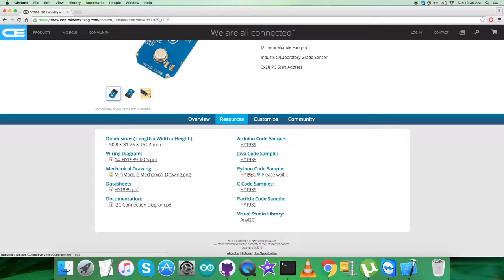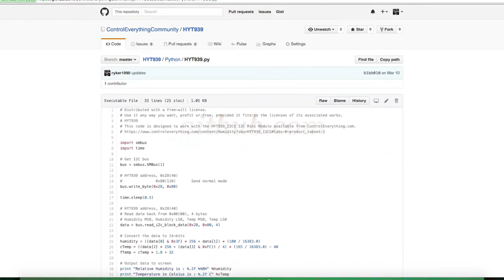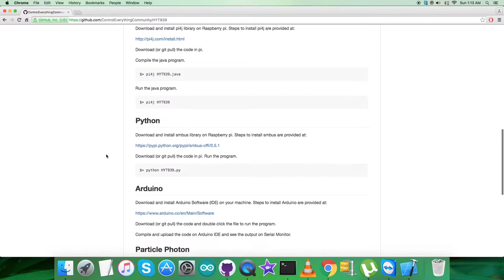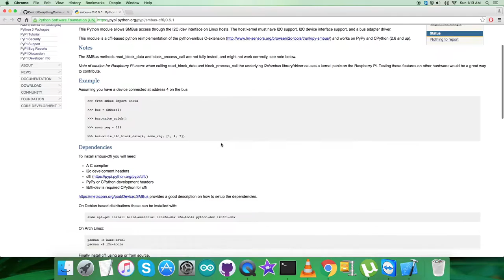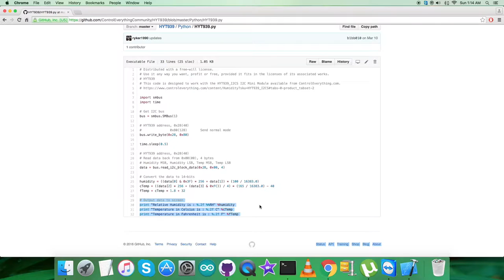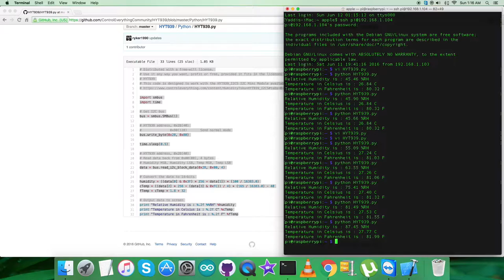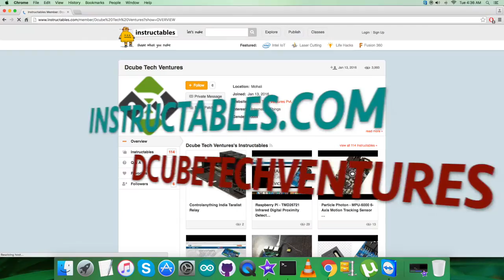Raspberry Pi HYT939 I2C Humidity and Temperature Sensor Python Tutorial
HYT939 I²C Humidity and Temperature Sensor ±1.8%RH ±0.2°C I²C Mini Module. Precisely calibrated, the HYT 939 delivers an accuracy of ±1.8 % RH and ±0.2 °C. Further features are the integrated signal processing for measuring the physical parameters of relative humidity and temperature, the I 2 C compatible interface, easy interchangeability without adjustment as well as mechanical robustness, chemical resistance, dew formation resistance and long-term stability.
Typical Areas of Application:-  Medical systems, Autoclaves, Pressure dew point measurement (pressure tight sensor packaging required), Drying systems, Laboratories.

Related Links :-